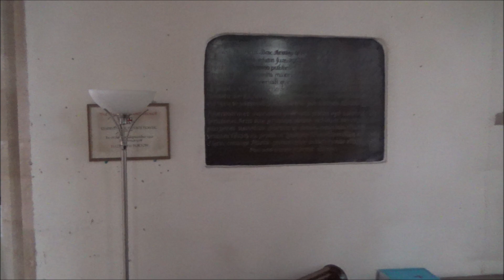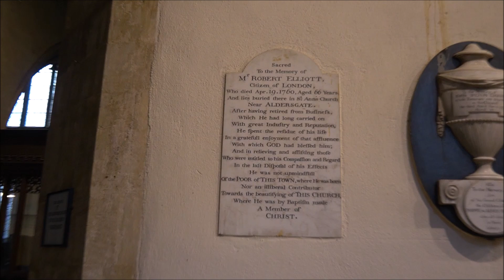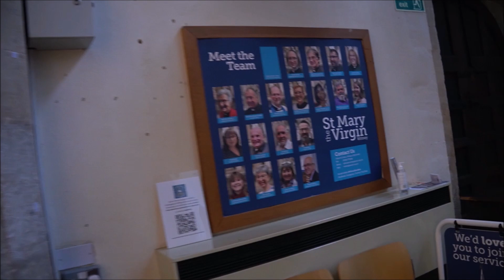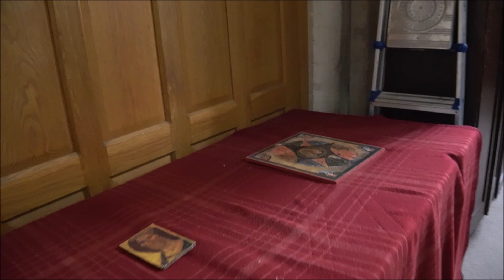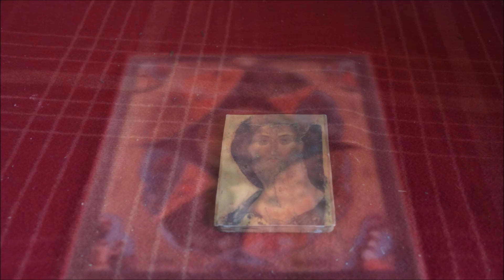Witney kościół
St Mary the Virgin parish church in Witney (England) / Kościół parafialny pw. św. Marii Dziewicy w Witney (Anglia)